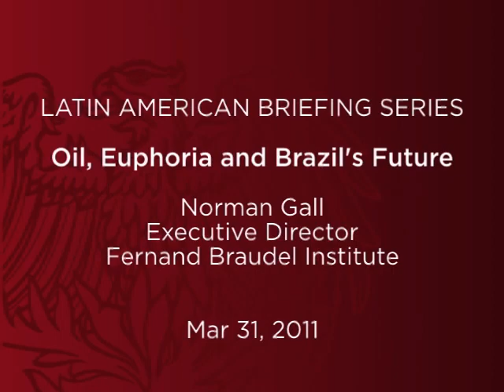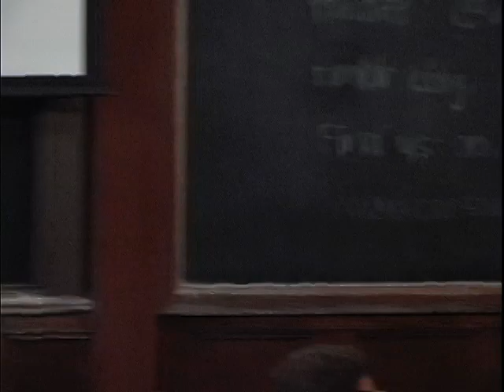Oil, Euphoria, and Brazil's Future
Norman Gall

A part of the from the CLAS Latin American Briefing Series